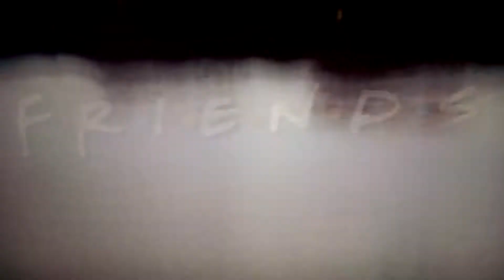Joey Acting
I do not own friends or Joey (sadly)